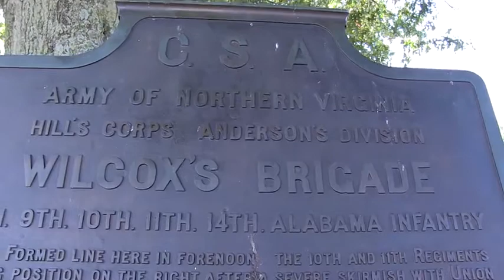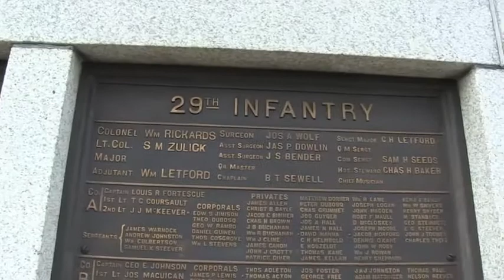Gettysburg battlefield virtual tour stop#12 Pa Memorial